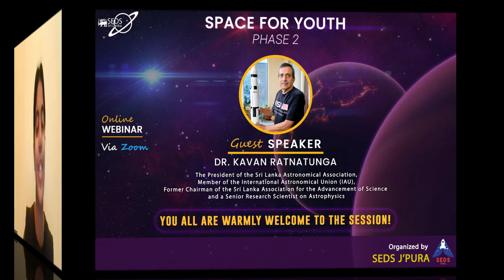Space for Youth talk by Dr. Kavan Ratnatunga | SEDS J'pura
'Space for Youth - Phase 2' talk by Dr. Kavan Ratnatunga. Organized by SEDS J'pura.